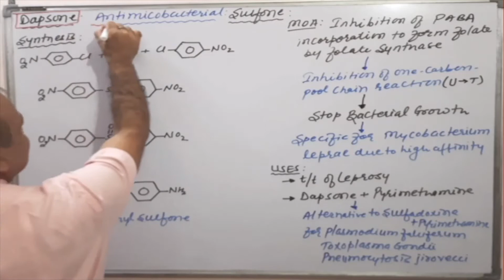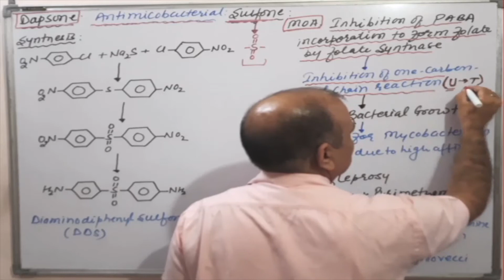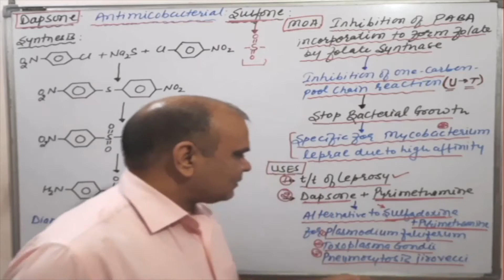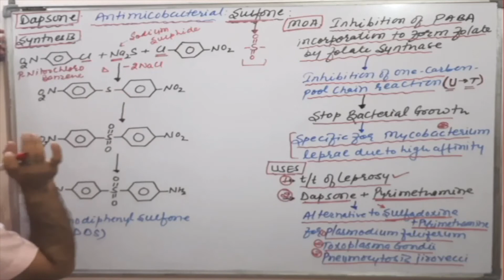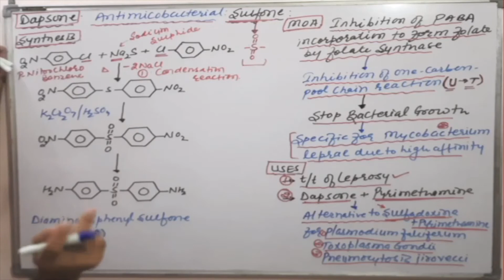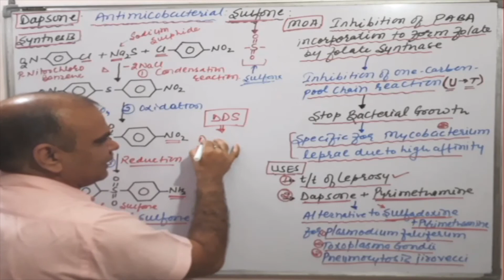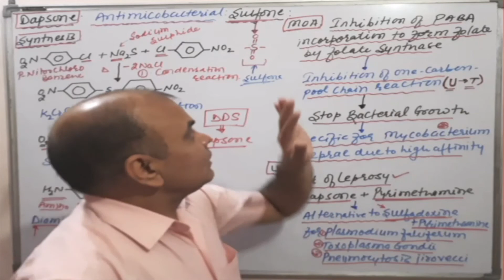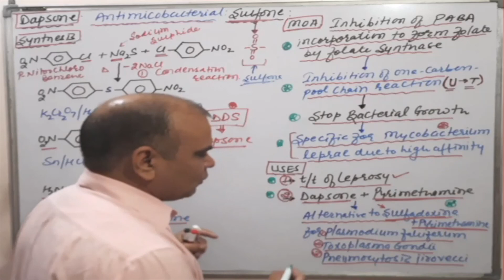Dapsone Synthesis/MOA/USES/Pharmacology/Medical/Pharmacy/Pharmacist Exam/DCO Exam/GPAT Exam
dapsone in hiv, dapsone benzoyl peroxide, topical dapsone for acne, dapsone for spider bites, dapsone for hormonal acne, dapsone online